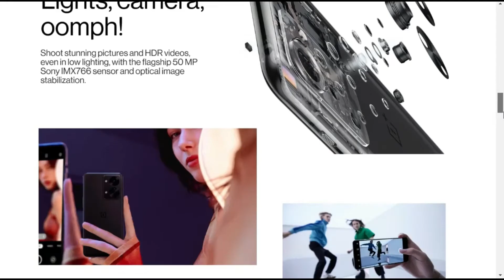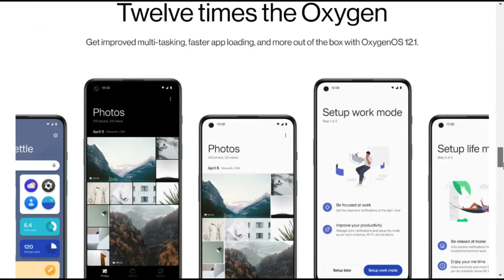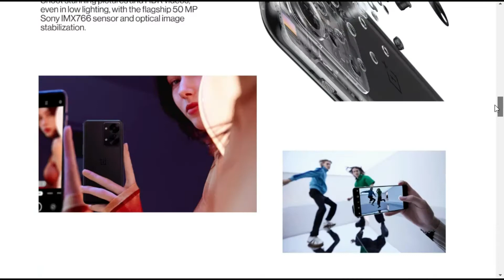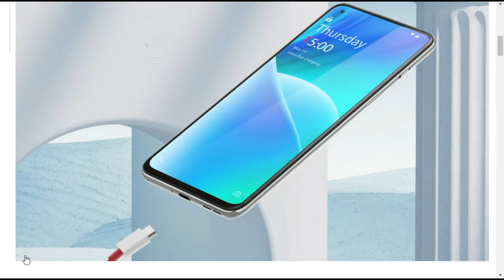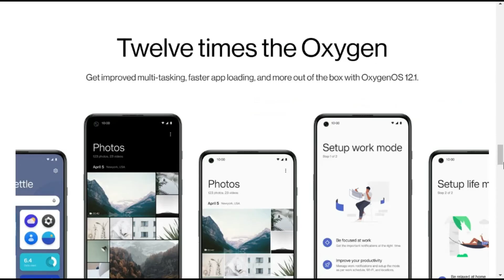ONEPLUS NORD 2T 5G Review coming soon - aks9ns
Hello guys,
In this video I will show You ONEPLUS NORD 2T 5G Review coming soon - aks9ns

NYC
        and ~

Details